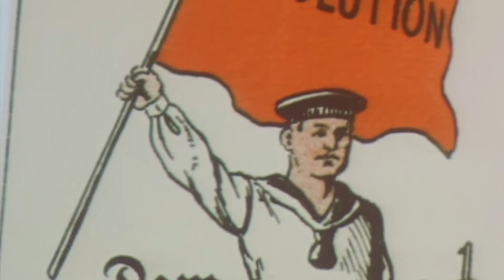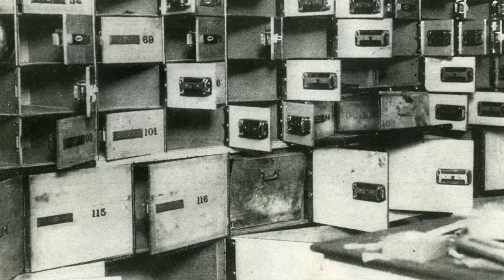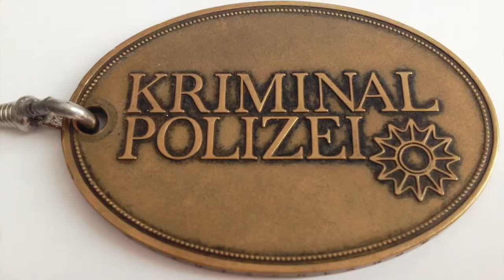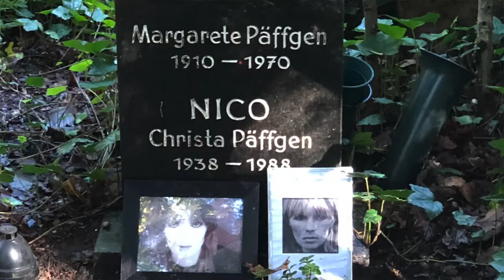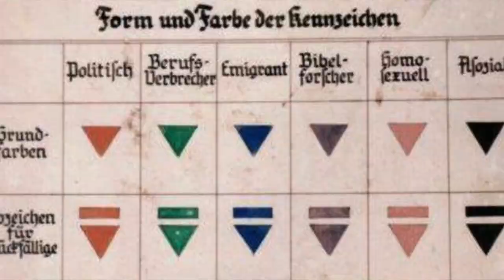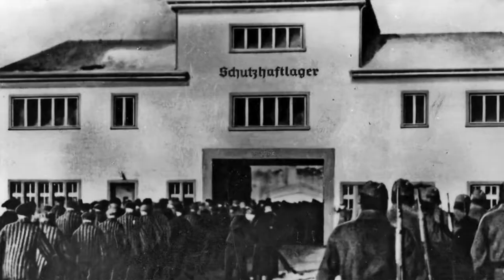Virtual Tour Berlin Germany-The story of the Berlin bank robber Sass Brothers documentary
A virtual Berlin tour with Nick Jackson.  Virtual Berlin Tours Berlin's most wanted - Golden Twenties Berlin history, the bank robber Sass brothers & their buried treasure documentary.  Take a live virtual tour of Berlin and German history, go or watch a Berlin history documentary.